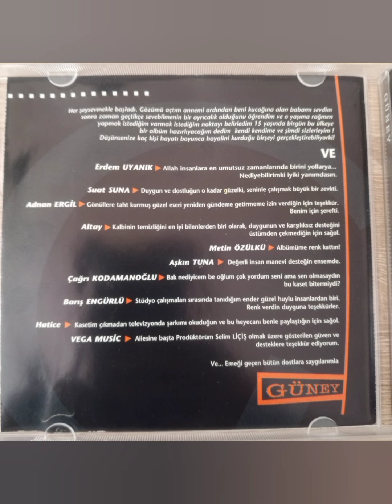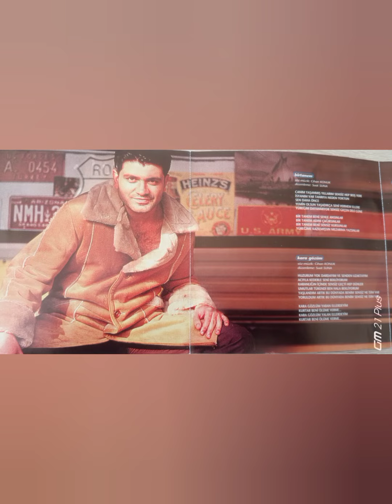Güney - Kara Gözüm (1998) (CD Ripoff)